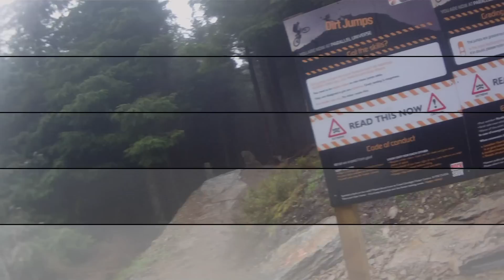Mounatin Biking at Llandegla New Red/Black runs 29th september 2010 part 1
Paul and Julian ride Llandegla, This is the 1st time we both rode the new Black Run around half way in. Thought it was fantastic as for a person who trys not to do jumps I found that I had gone air-bourne on several occasion to the height of around 2ft.